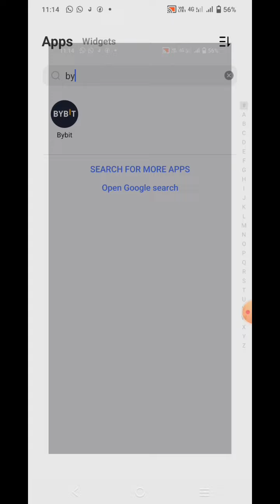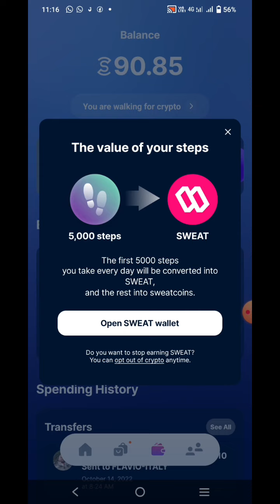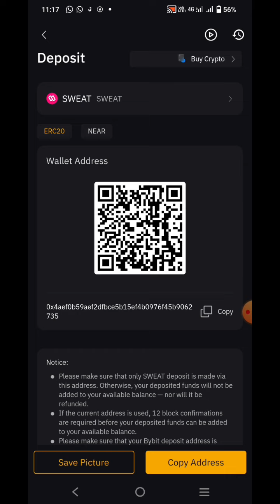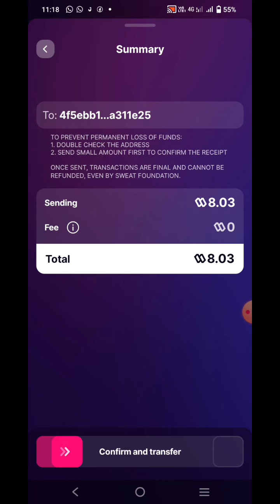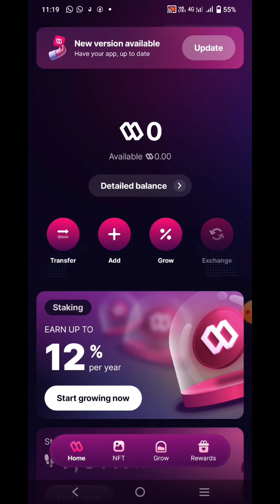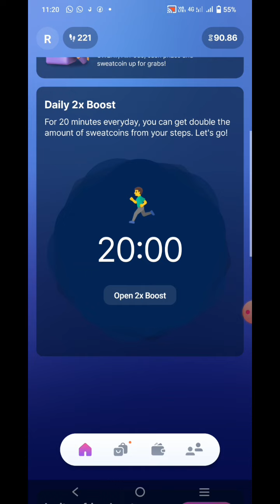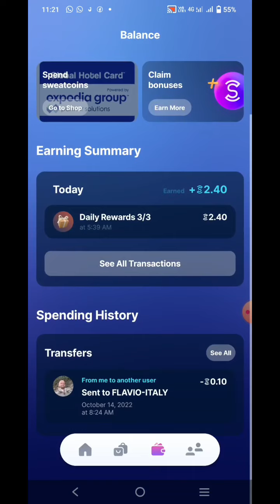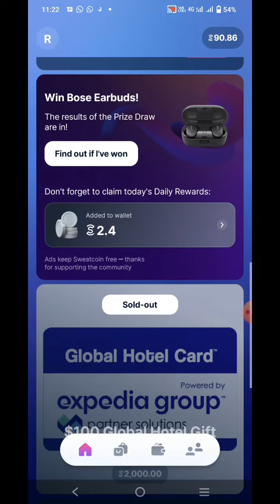Sweatcoin Se Paise Withdrawal Kaise Kare || स्वेटकॉइन वॉलेटकनेक्ट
sweatcoin withdraw
sweatcoin withdraw money tamil
sweatcoin withdraw money in india
sweatcoin withdraw money paytm
sweatcoin withdraw money kaise kare
sweatcoin withdraw kaise kare
sweatcoin withdraw money telugu
sweatcoin withdraw money malayalam
sweatcoin withdraw money 2022
sweat coin trick
sweatcoin app
sweatcoin se paise withdrawal kaise kare
sweatcoin se paise withdrawal kaise karen
sweat coin se shopping kaise kare
sweatcoin wallet
sweatcoin hack
sweatcoin withdraw
sweat coin trick 2022
sweatcoin walletconnect
sweatcoin
sweat coin trick
sweat crypto
sweet corn
sweat control cream for face
sweat crypto price prediction
sweat control tips
sweatcoin app
sweatcoin se paise withdrawal kaise
kare sweatcoin se paise withdrawal kaise karen